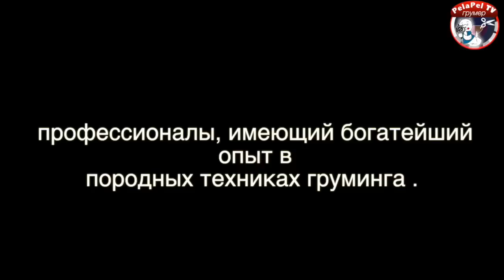Стрижки собак в Азиатском стиле и в стиле Тедди Груминг от Эстер Каталан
Развиваться. Узнавать. Делиться. Это видеоканал созданный для обучения грумингу, его продвижения и распространению.
Наш контент ориентирован для всех людей, которых интересует маленький мир груминга.